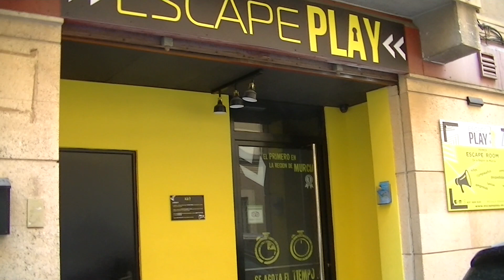La Trampa - Escape Play Escape Room - Murcia